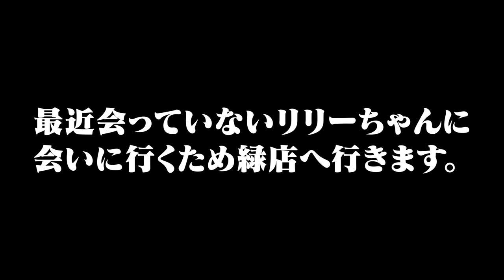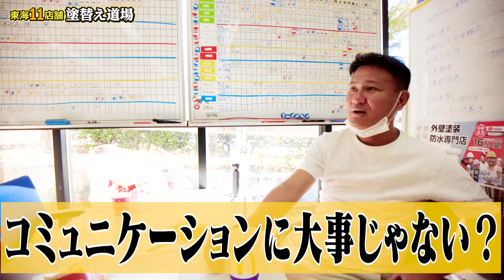お客様対応で悩む女性社員！自分の営業力が足りないのではと悩む社員に社長が説く！本当のコミュニケーションとは